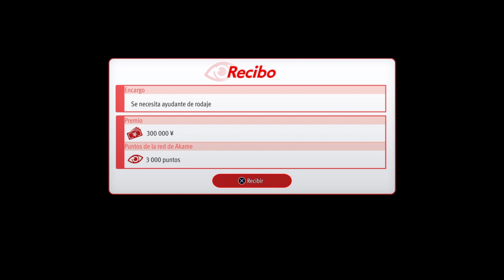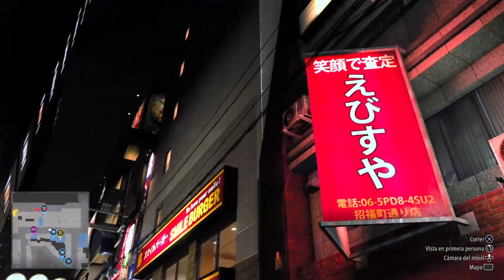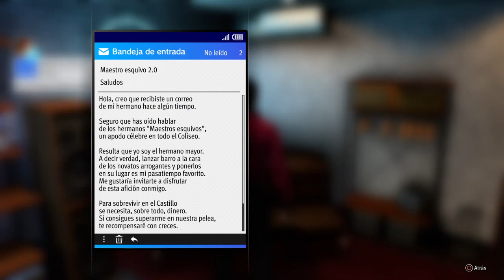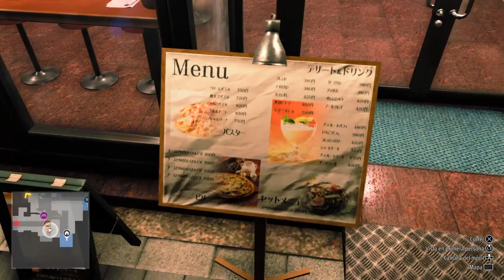AYUNT DE AGUIMES BEST